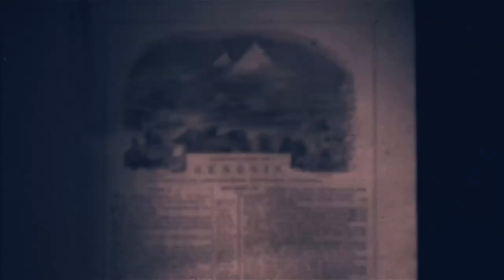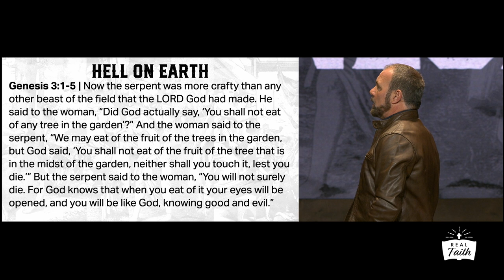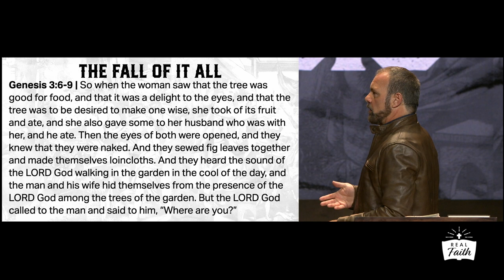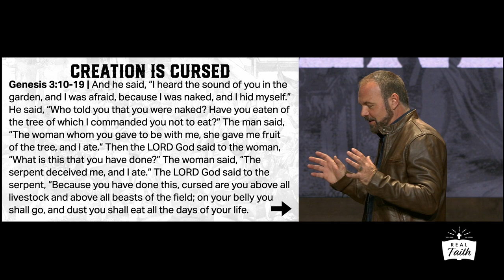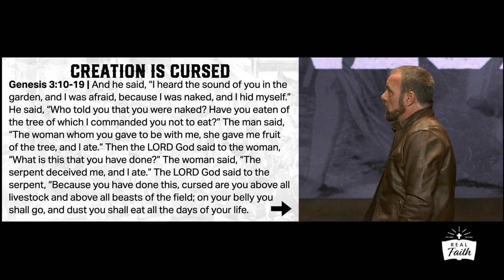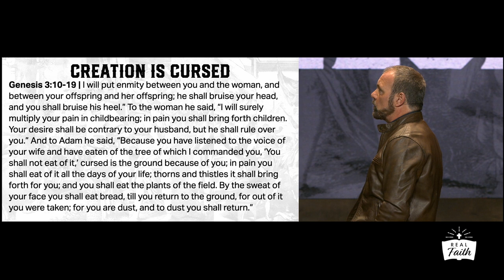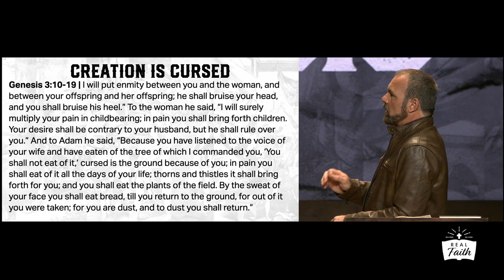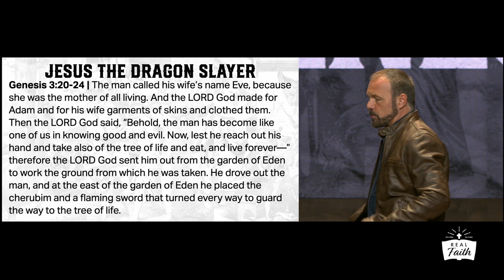Genesis #4 - Why is the World so Broken?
After God called everything "good" and "very good" in Genesis 1-2, Adam and Eve make choices in Genesis 3:1-24 that will change the course of humanity forever. In this sermon, Pastor Mark teaches how hell literally came to earth in the form of a serpent and, because of Adam and Eve's choices, creation is now cursed. But, the good news is that Jesus is the dragon slayer who rules and reigns over all creatures and creation then, now, and forever.

To download "In the Beginning: A Study in Genesis,"

MB017RR0MFIHWLG